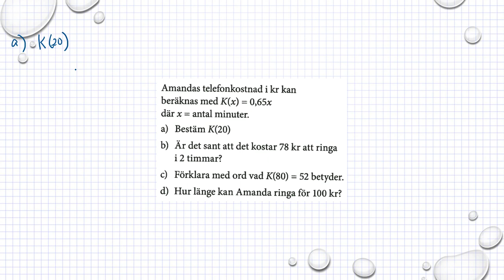Holmström Kapitel 4 Skrivsätten f(x) Ma 2a 4003